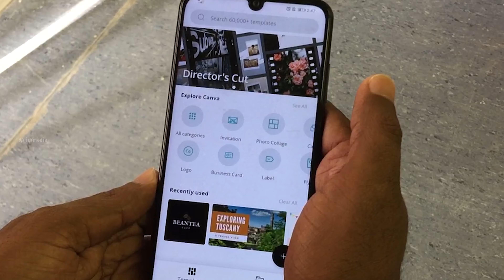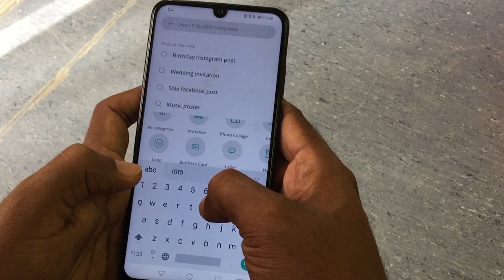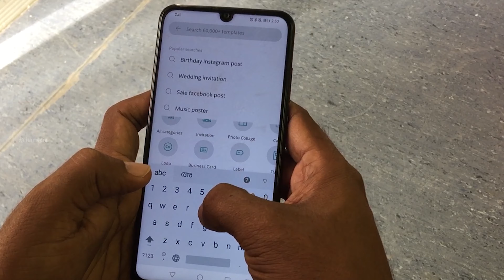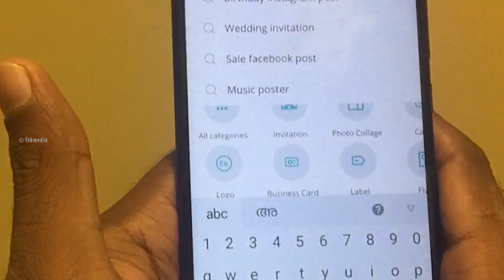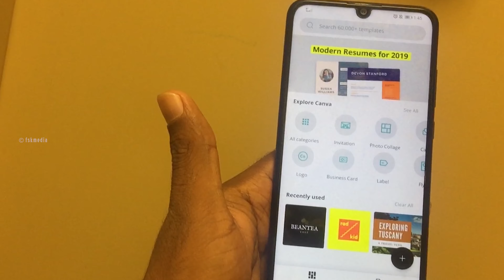How to make youtube thumbnail malayalam | Make youtube thumbnail easy | poster maker malayalam